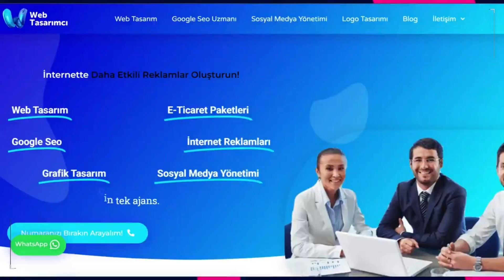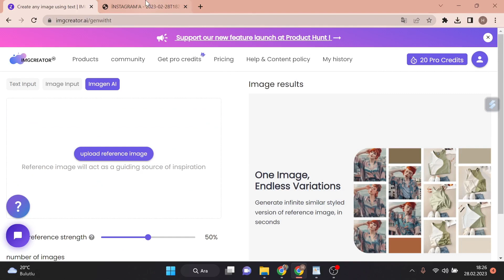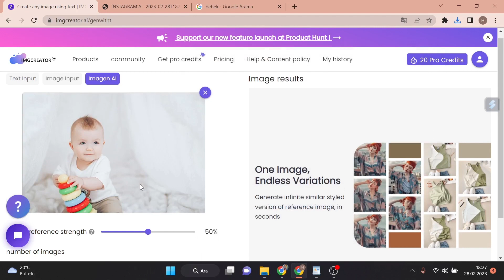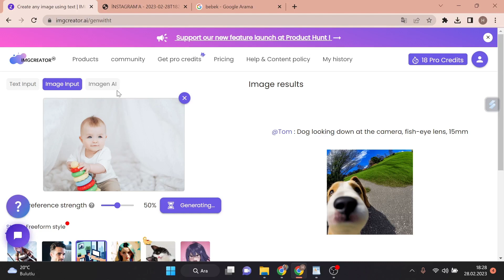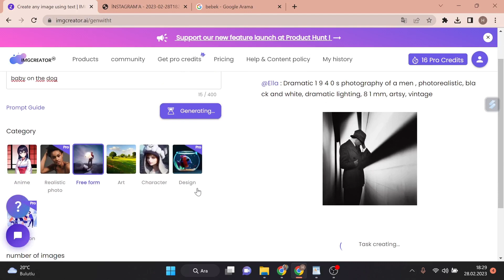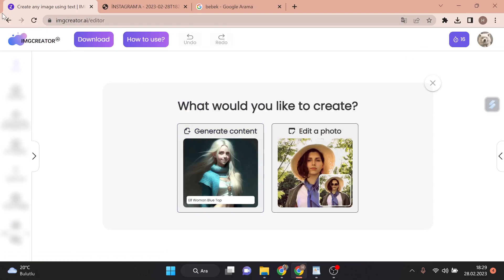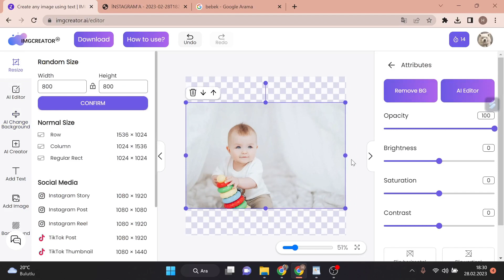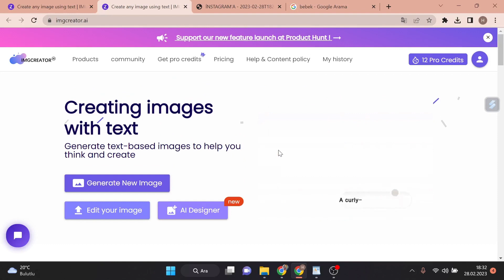BİRDEN FAZLA İŞLEM YAPABİLECEĞİNİZ YAPAY ZEKA ÇİZİM SİTESİ - PHOTOSHOP'UN AMATÖR YAPAY ZEKASI